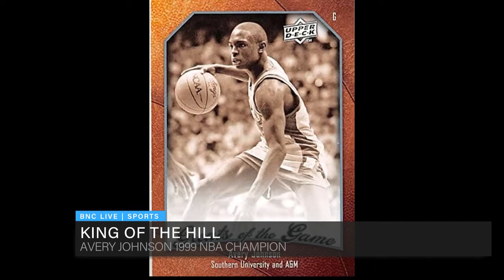BNC BLACK NEWS CHANNEL NETWORK SPORTS ANCHOR JAMES HILL. BNC LIVE 9 P.M. 3-21-2021.